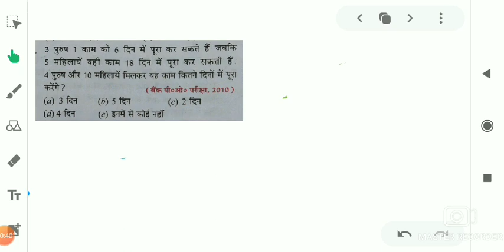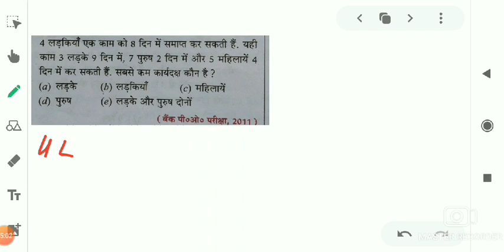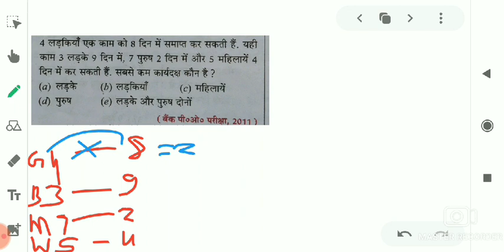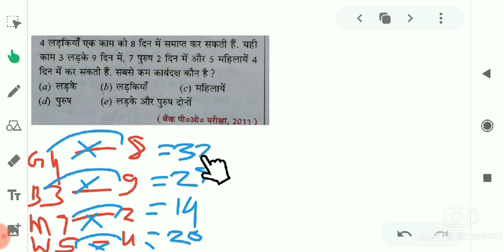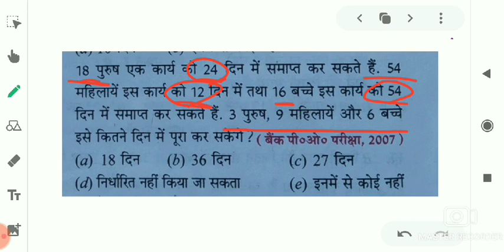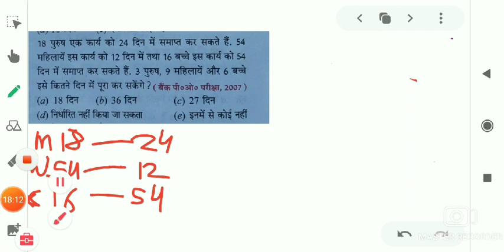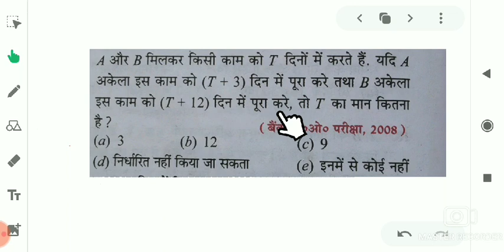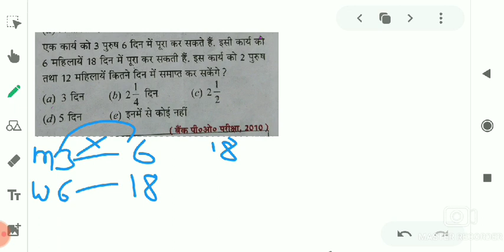TIME AND WORK part 3 कार्य तथा समय time and work rs aggarwal maths trick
Discount maths
Discount trick
Tricky maths
SSC maths
SSC CHSL
Best maths in Hindi
MP Police
SSC GD
Navy maths